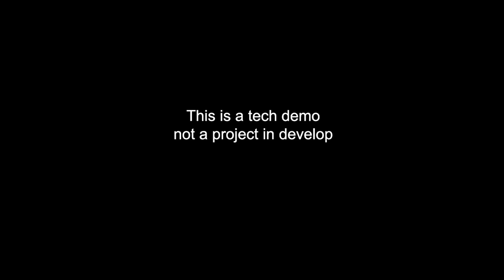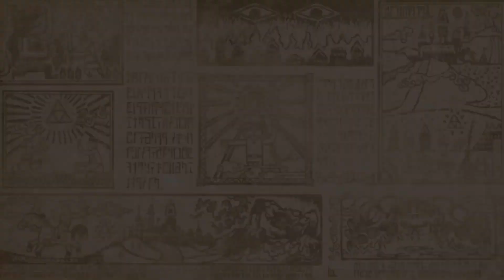Zelda Wind Waker in Ocarina of Time Real N64 Outset Island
This is a Tech demo I made importing the Outset island model used in my Mod BK The Bear Waker, into OOT engine.